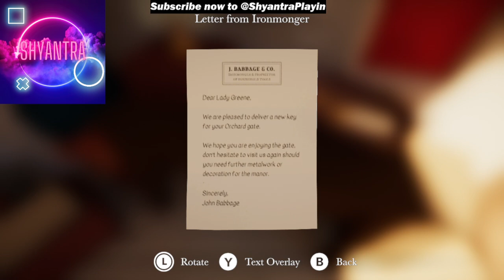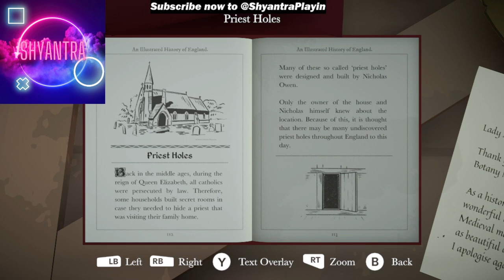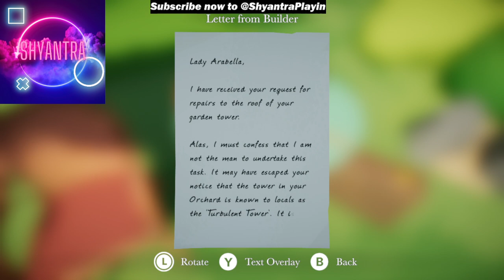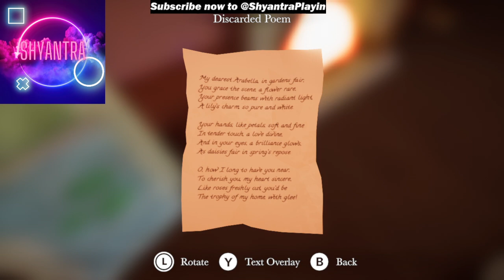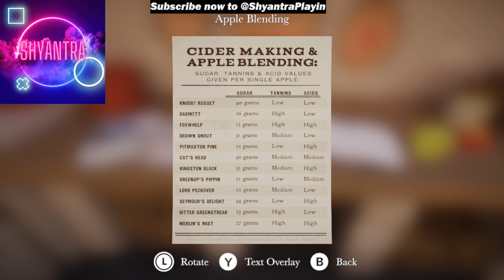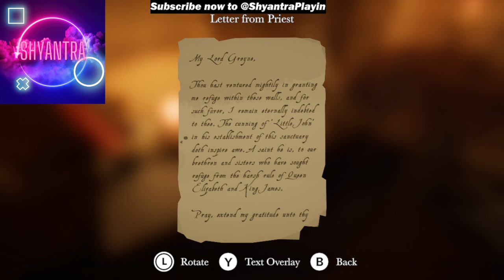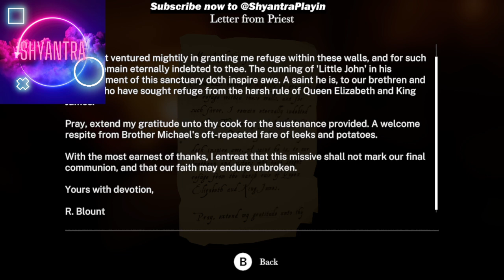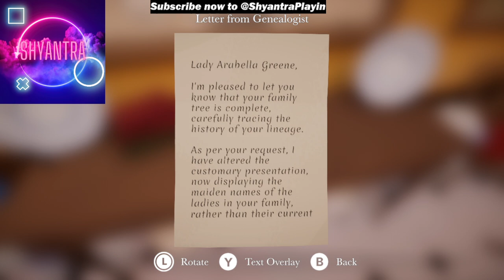Botany Manor Ch 3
Peculiar Petals is the 3rd chapter in Botany Manor. Many clues will need to be searched for and puzzles completed to grow the plants Pixie Tears and Wolfglove.